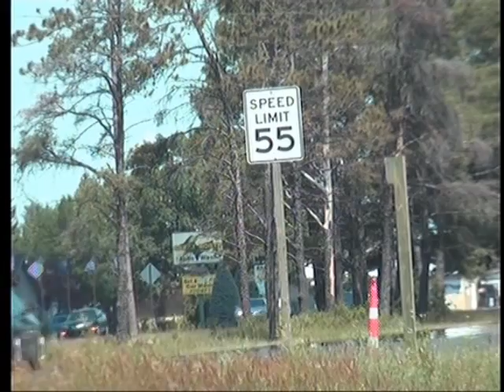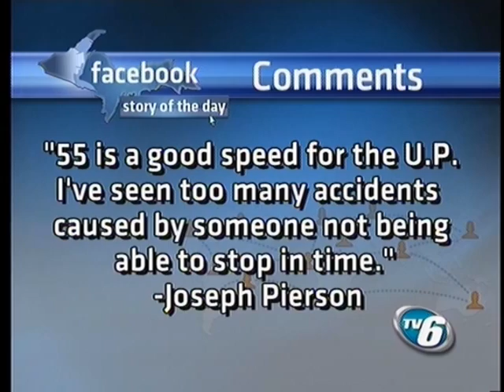Changing speed limits